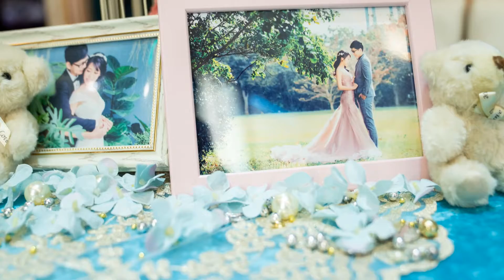婚禮紀實 | 經人&彥婷 | 2019602